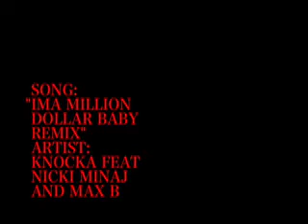Knocka Feat Nicki Minaj and Max B "IMA MILLION DOLLAR BABY"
"Ima Million Dollar Baby" Hottest Song Out!